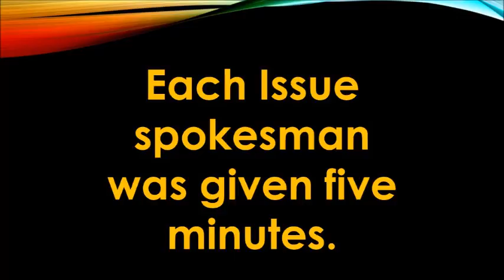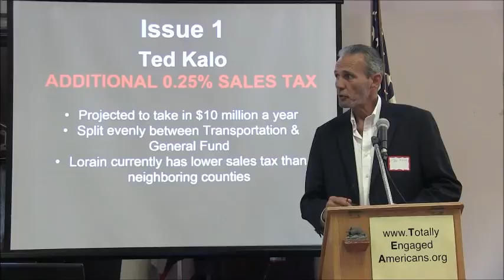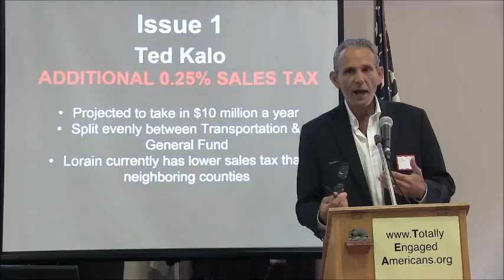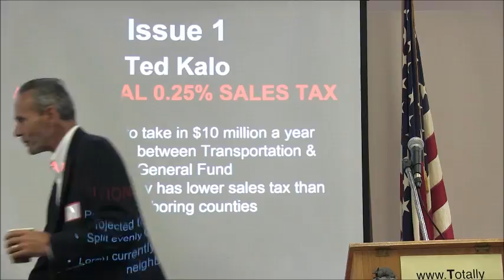candidate forum kalo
LC Commissioner, Ted Kalo, on the sales tax issue.